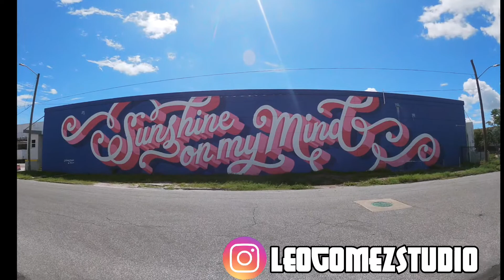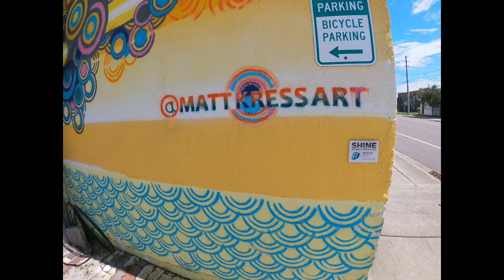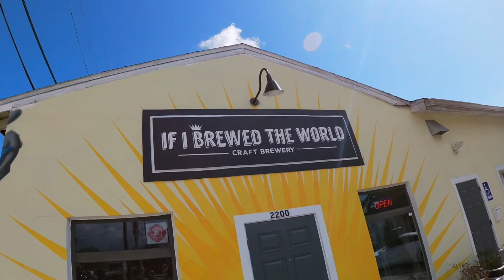St. Pete Art District